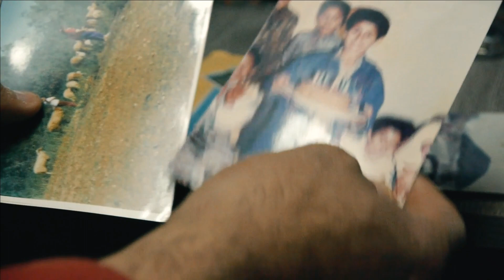Short film : Mirror فيلم قصير ( مرايا )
A short film directed by wahib dahhou